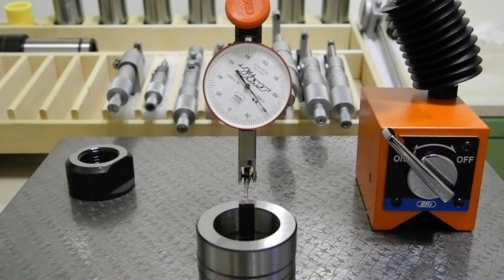日本 MST 溝口 SCA 側銑刀架 (墊圈平行精度檢驗)